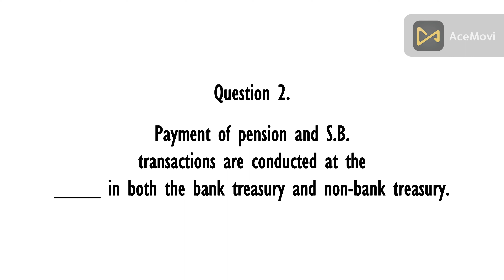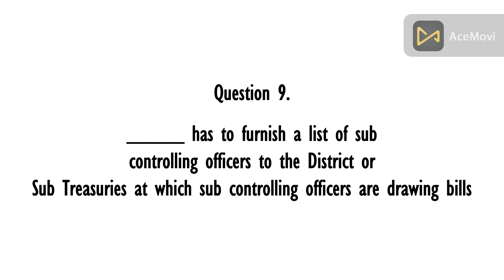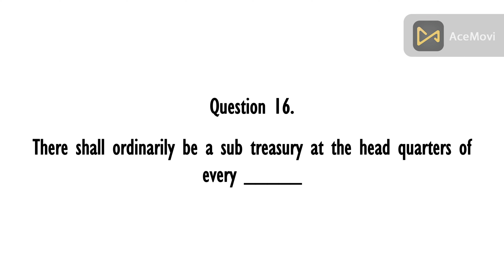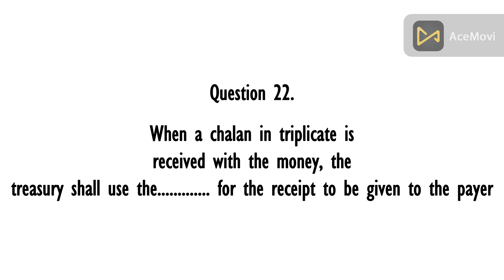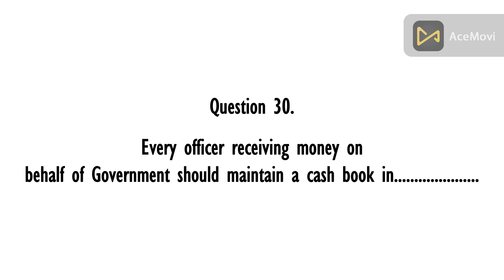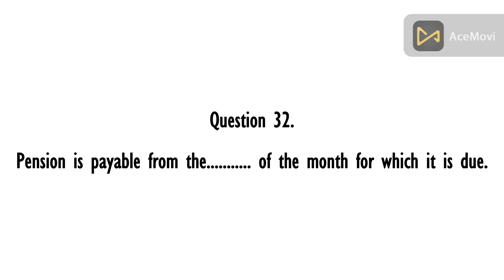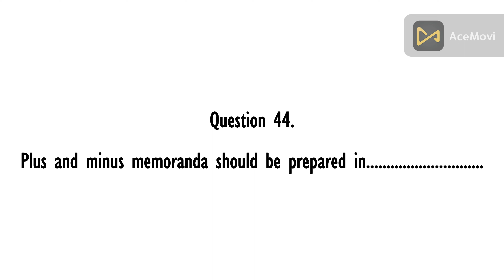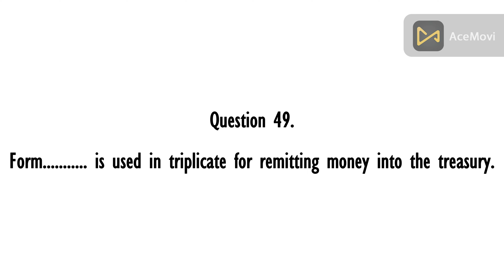Kerala Treasury Code- Part-1- Previous 50 Questions